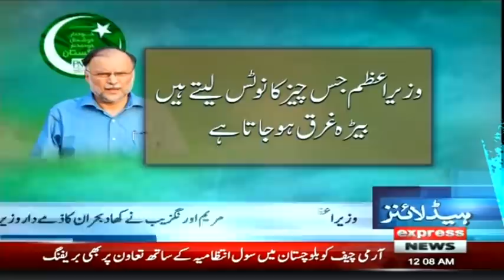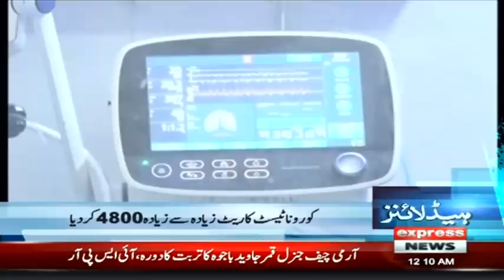Huge Announcement Of COAS Bajwa | Headlines 12 AM | 30 January 2022 | Express News | ID1V